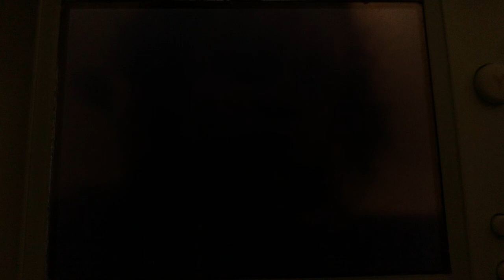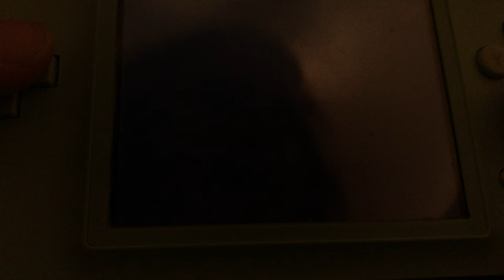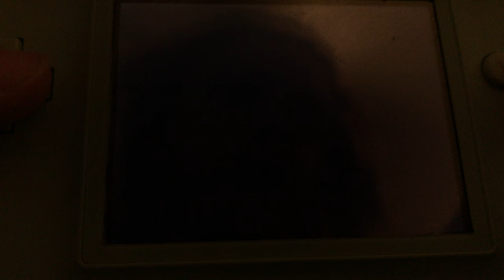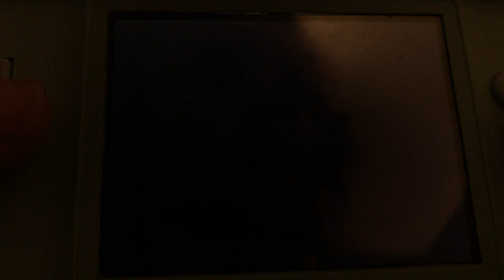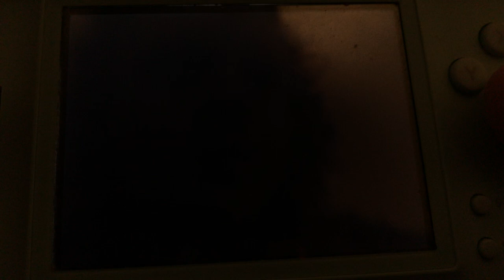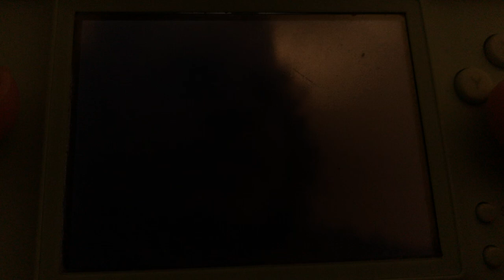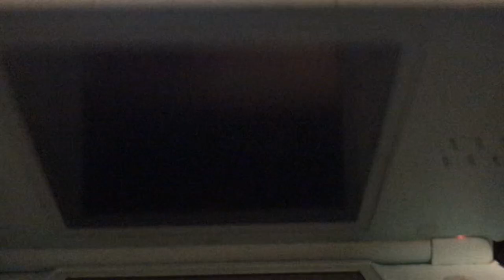Niche Videos - Wild Cast Episode 121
30/04/2024

I like niche and obscure little videos. Maybe you do too, after all, you're watching THIS.

Town Info:
Town Name: Mateiio
Villager Characters: Spoon, Fork, Knife and Scoop
Villagers: Cube, Hugh, Peewee, Marina, ANTONIO, Pango, Monique and Tangy

Animal Crossing Animal Crossing Wild World Animal Crossing New Leaf Animal Crossing New Horizons Animal Crossing Let's Go to the City Animal Crossing City Folk Animal Crossing Happy Home Designer Animal Crossing amiibo Festival